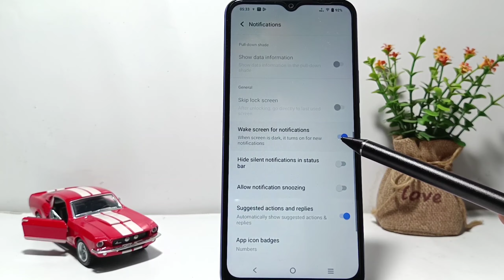How To Wake Up Screen When Notification Comes In Vivo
This video is relevant to the search:
wake up screen when notification comes
how to turn on screen when notification comes.